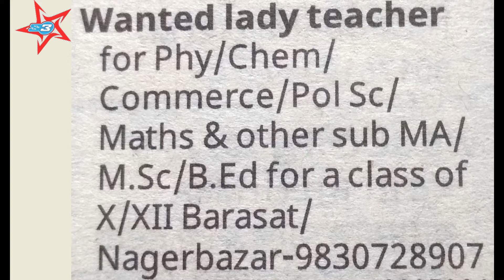| RECRUIT || TEACHER |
Recruiting Teacher